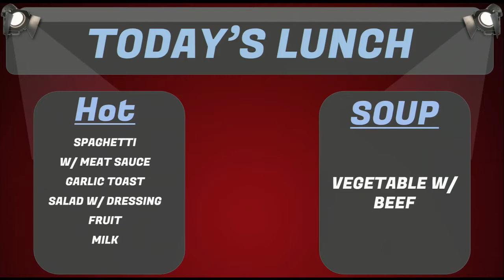Lions Live January 28th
Check out yesterday's show.